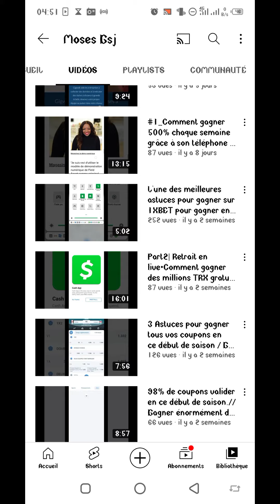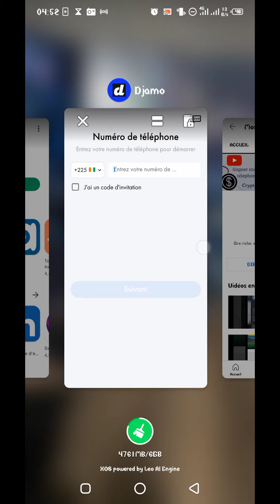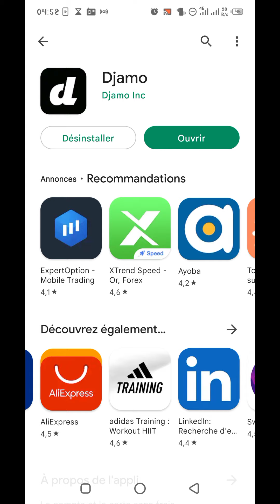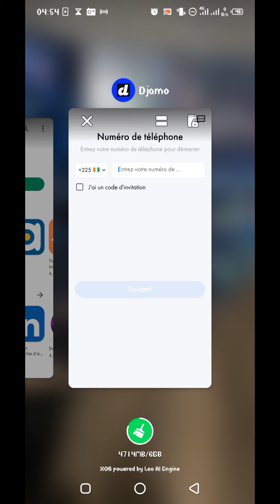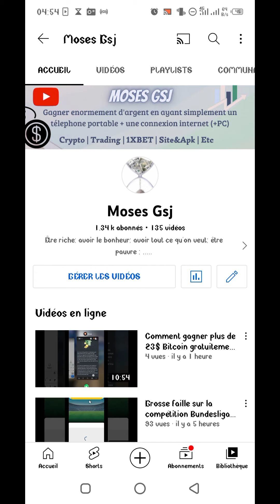Gagner gratuitement 5.000F à 10.000F chaque semaine avec cette application en Afrique de l'Ouest ..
Je vous montre dans cette vidéo une application qui vous permettra de gagner jusqu'à 10.000F chaque semaine si vous êtes en Afrique de l'Ouest.

___MosesGsj___

___Abonnez-vous___